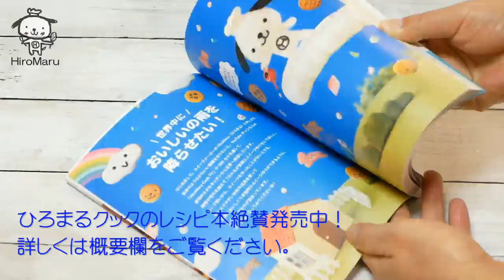カップブラウニーの作り方【プレゼントラッピング】How to make a cup brownie【Gift wrapping】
初レシピ本が発売中です！

【ひろまるクックの幸せスイーツレシピ】
ひろまるくん人形が案内してくれる優しいとかわいいがコラボした本になりました。
皆様のおうちに幸せとおいしいの雨を降らせたい！

楽天や全国の本屋さんでも販売していただきます！
この本が皆様のスイーツ作りの力になれたら嬉しいです♪
板チョコとホットケーキミックスで作るブラウニーです。
しっとりとした生地でお友達へのプレゼントやバレンタインデーにもいいと思います。
ラッピングもかわいいので最後まで見てくださいね。

A brownie made from a mix of chocolate and pancakes.
The moist fabric is great for gifts to friends and Valentine's Day.

【ingredients】5
100g Black chocolate
50g　butter(room temperature)
2　egg(room temperature)
50g Granulated sugar
70g Pancake mix
Icing sugar

無塩バター(室温)　　　 50g
卵 (室温)　　　　　　　2個
粉砂糖　　　　　　　　少々

【作り方】
①ボウルにブラックチョコレートを細かく割って入れて、そこへ室温に戻したバター(4枚に薄く切っておく)を加えて電子レンジ600wで約1分温めて溶かしてよく混ぜます。

②室温に戻して割りほぐした卵を2回に分けて加えながらよく混ぜてグラニュー糖とホットケーキミックスを加えてその都度良く混ぜます。

③カップに生地を8分目くらいまで入れて、160℃に予熱したオーブンで18-21分焼きます。
※竹串を刺して生地がついてこなかったら出来上がりです。

④焼けたらケーキクーラーで冷まして粉砂糖を上から振ります。

※プレゼント用のラッピングもします。
▼HiroMaru CooK TV 注目動画▼

ひろまるおすすめグッズ
◆初めてスイーツを作りたいけどどんなグッズをそろえれば良いか分からない方はこちらをどうぞ

◆クイジナート スマートパワーハンドミキサー(収納ケース付き)